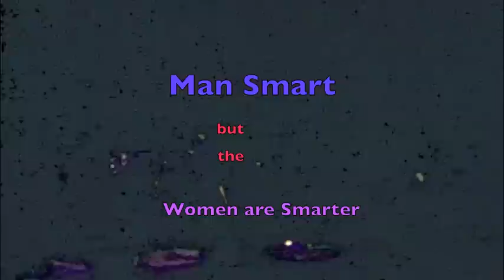Grateful Dead, Man Smart, Oakland 12-31-89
but the women are smarter! .NYE